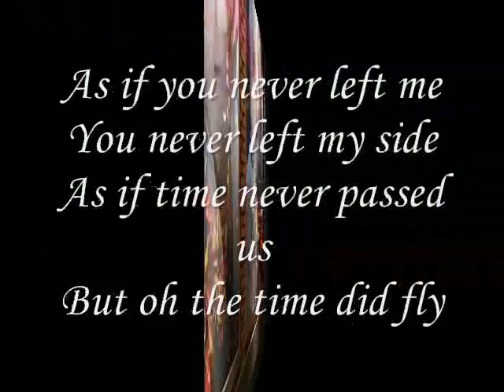Oh...Time Did Fly My Beauty Bright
do.
do so
Money is an excellent servant, but the host
very bad.